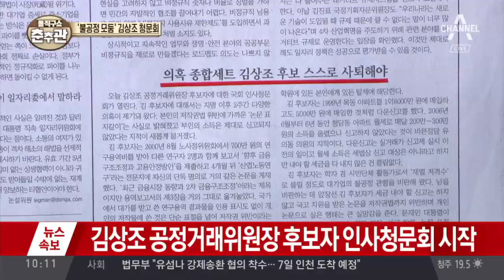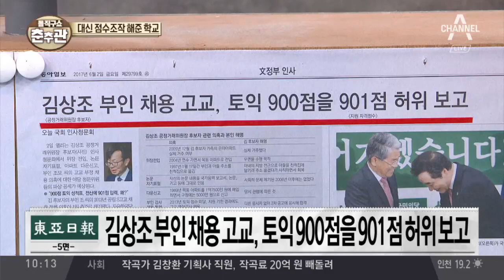‘5대비리’ 놓고 정면충돌 예고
조선 野 3당 일제히 "김상조·강경화는 낙마시키겠다"
 경향 3주 만에 '허니문' 끝…인사청문회·추경 놓고 '금 가는' 협치
 동아 김상조 부인 채용 고교, 토익 900점을 901점 허위 보고
 한겨레 김상조, 2007년에도 논문 '자기 표절'
 한국 "강경화 기획 부동산 의혹은 과장·왜곡…김상조 우편물 수령 주소 이전도 위법 아냐"

〈평일〉
08시 00분 라디오쇼 정치시그널 (유튜브 라이브)
08시 50분 김진의 돌직구 쇼
10시 20분 김진의 더라방 (유튜브 라이브)
12시 00분 뉴스A 라이브
15시 50분 강력한 4팀
17시 20분 뉴스TOP10
19시 00분 뉴스A

〈주말〉
12시 00분 토요랭킹쇼·뉴스A 라이브
17시 40분 뉴스TOP10
19시 00분 뉴스A